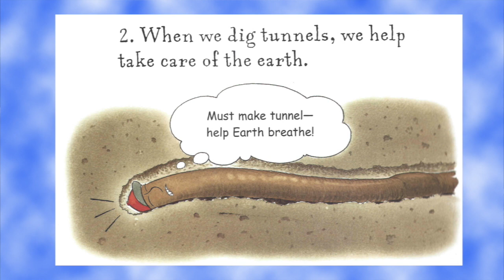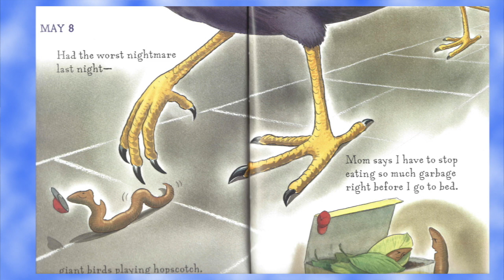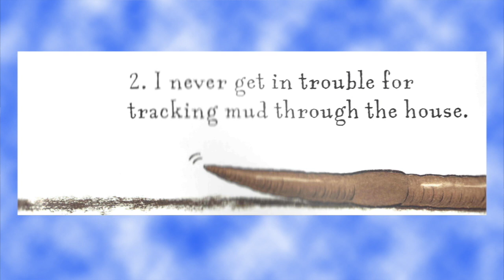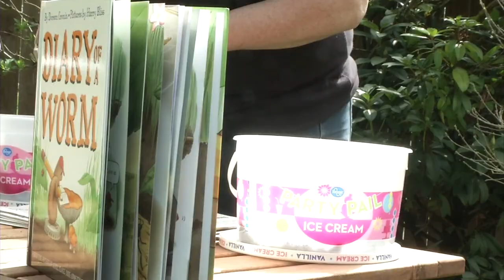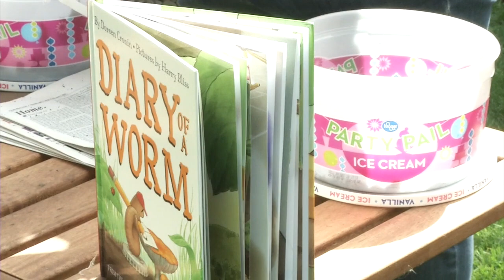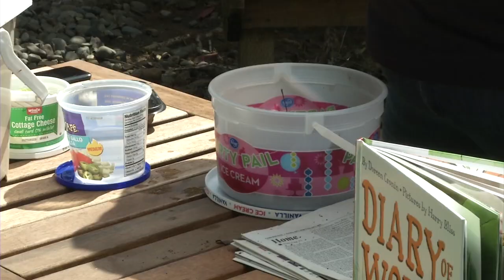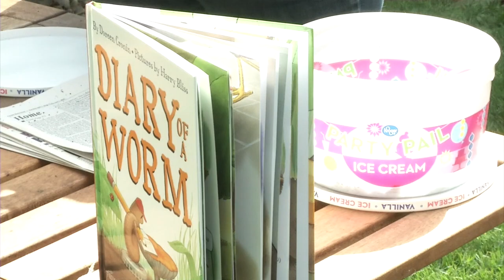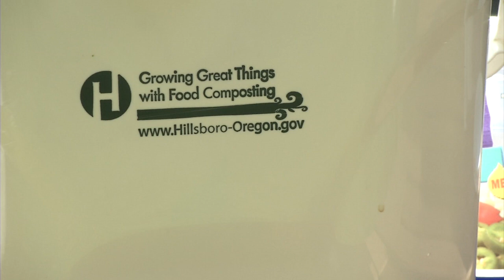OR State Rep Janeen Sollman Earth Day 2020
Join OR State Rep Janeen Sollman as she reads aloud "Diary of a Worm" for Earth Day. Then enjoy a DIY composting activity you can do at home.